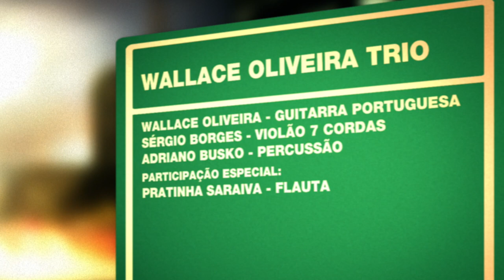Wallace Oliveira | Programa Instrumental Sesc Brasil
Com a proposta de apresentar a guitarra portuguesa em novas abordagens musicais, mas sem deixar de destacar sua presença indispensável no fado, o grupo apresenta músicas do primeiro álbum “Nova” e arranjos que combinam o choro, o baião, a bossa nova, o samba, as guitarradas portuguesas e a world music.

Ficha técnica:
WALLACE OLIVEIRA
guitarra portuguesa

ADRIANO BUSKO
percussão

Participação Especial
PRATINHA SARAIVA
flauta

Produção
LEONARDO ZUFO

Repertório
VARIAÇÃO SOBRE O FADO PECHINCHA (Carlos da Maia)
CHAMATEIA / ASA BRANCA (Luís Alberto Bettencourt, Antonio Mello e Souza / Luiz Gonzaga, Humberto Teixeira)
SE ELA PERGUNTAR / FADO LOPES (Dilermando Reis / Mário José Lopes)
VIRA DE FRIELAS (José Nunes)
BACHIANINHA Nº1 (Paulinho Nogueira)
TICO-TICO NO FUBÁ (Zequinha de Abreu)
SÃO JORGE (Hermeto Pascoal)
LA PARTIDA (Carlos Bonnet)
CORRIDINHO DO NELITO (Manuel Marques)
FINTA (Valter Rolo)
BATE-COXA (Marco Pereira)
LOVE OF MY LIFE (Freddie Mercury)
UM A ZERO (Pixinguinha)
VARIAÇÃO EM RÉ MENOR (Fontes Rocha)
BRASILEIRINHO (Waldir Azevedo)

CANAL I
Direção Geral
MAX ALVIM

DIEGO KARMAN

IGOR DELION

Narração
PATRICIA PALUMBO

Textos
ALEXANDRE HANDFEST

PATRI SALGADO

DENISE MARTINS

BRUNA PACHECO

LENA LIMA

Cinegrafista
ALDO RIBEIRO

REGINALDO SILVA

PIU DIP

Pós Produção
PATRI SALGADO

CINELOC
Coordenação
WILLIAM RICARDO

FABIO MARDEGAN

Cinegrafistas
DIÓGENES MOREIRA

RW STUDIOS

BRUNO CARVALHO
RODRIGO PIMENTEL

ARNALDO TEIXEIRA

SESC

Sesc Consolação

Gerente
MARIANGELA ABBATEPAULO

CYNTHIA PETNYS

SESCTV

Produção
SHEILA BUDNEY
TATIANA GARCIA

Programação
MOARA ZAHRA
SÍLVIA GARCIA

HELOISA URURAHY

SIDÊNIA FREIRE

REGINA GAMBINI

IVAN GIANNINI